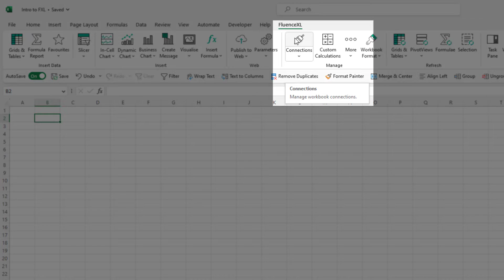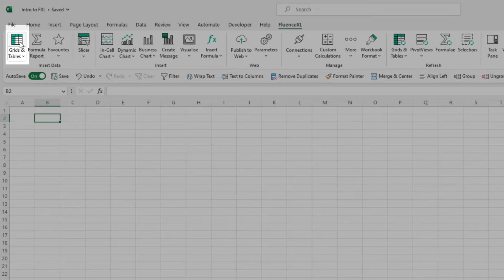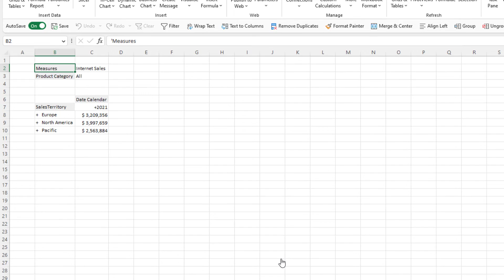Introduction to FluenceXL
An introduction to the FluenceXL showing a basic grid and how it's connected to a data source.